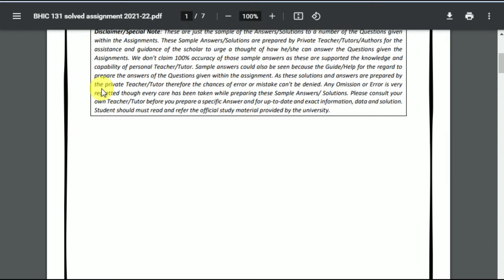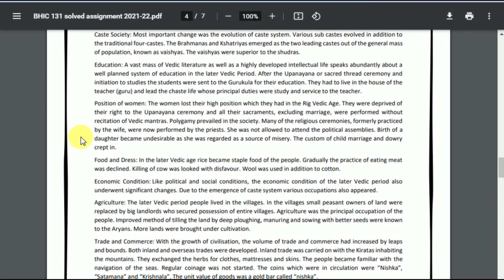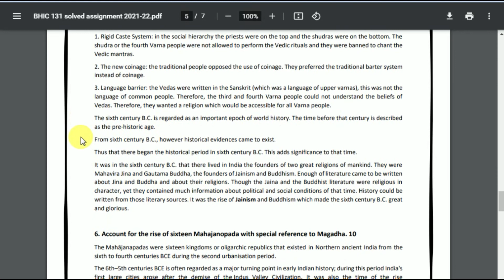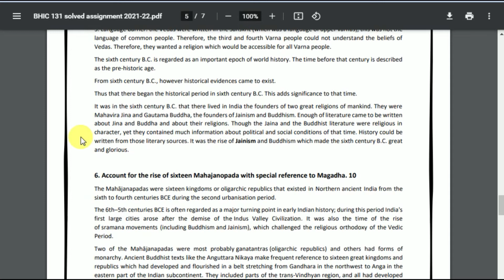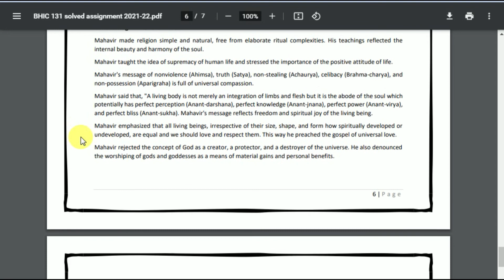BHIC 131 Solved Assignment 2021-22 | HISTORY OF INDIA FROM THE EARLIEST TIMES.. | IGNOU Assignment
Buy This PDF - 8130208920 (Whatsapp or Telegram)

BHIC 131 Solved Assignment 2021-22 In English Medium : BHIC 131 HISTORY OF INDIA FROM THE EARLIEST TIMES UP TO C. 300 C.E. Solved Assignment 2022 , BHIC 131 Solved Assignment , BHIC 131 Assignment 2021-22, BHIC 131 Assignment, IGNOU Assignments 2021-22- Gandhi National Open University had recently uploaded the assignments of the present session for BA Programme for the year 2021-22. Students are recommended to download their Assignments from this webpage itself. They don’t got to go anywhere else when everything regarding the Assignments are available during this article only.